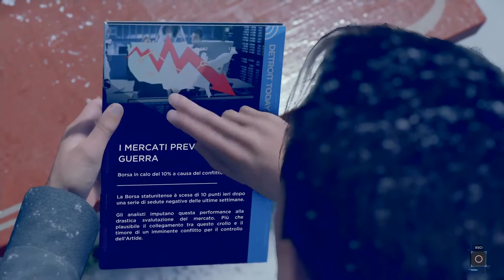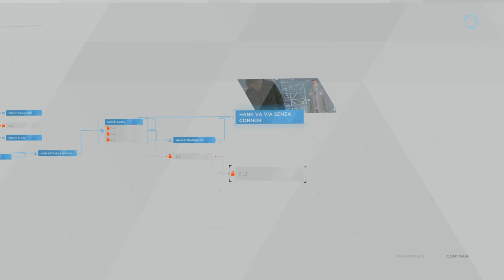Detroit: Become Human ITA PARTE 20 IL PONTE